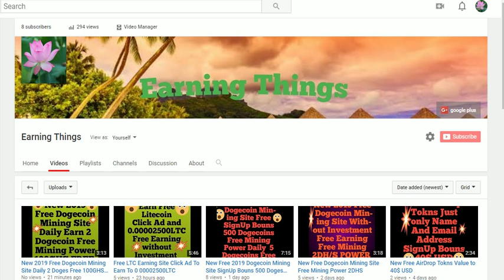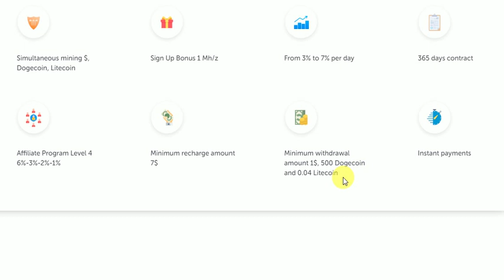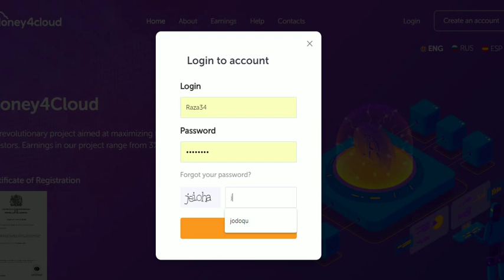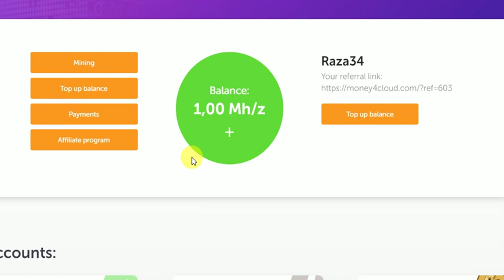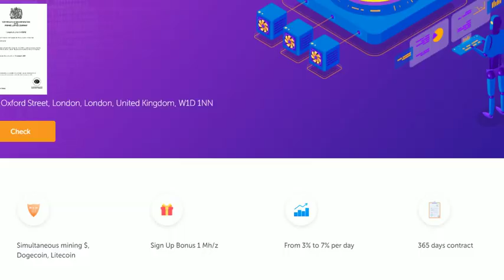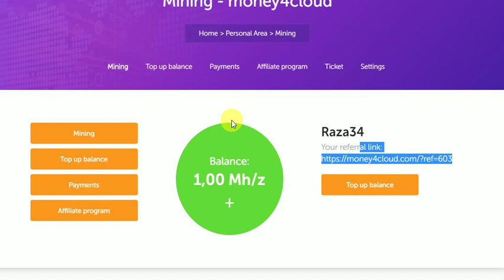New 2019 Free USD Dogecoin Litecoin Mining Site Mining Power 1MHZ